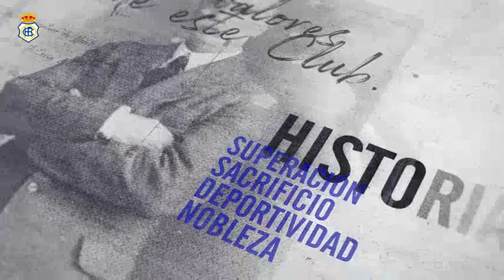Marc Fraile, calidad y creatividad para el ataque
Marc Fraile Roselló (Ibiza, 17/5/1995) es nuevo jugador del Recreativo para la próxima temporada. El mediapunta balear, que también juega como extremo derecho, procede del Mérida, con el que la pasada campaña jugó 21 partidos y anotó 2 goles.

El futbolista ibicenco ha pasado por las canteras del Betis y el Cádiz, y ha militado anteriormente en el Gerena, San Roque de Lepe y Peña Deportiva, con el que disputó la fase de ascenso a Segunda División.